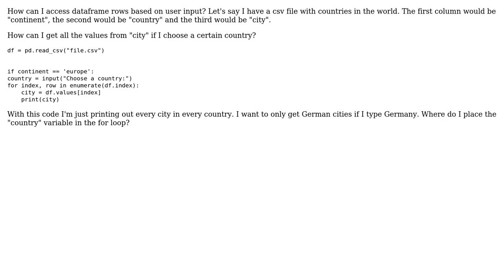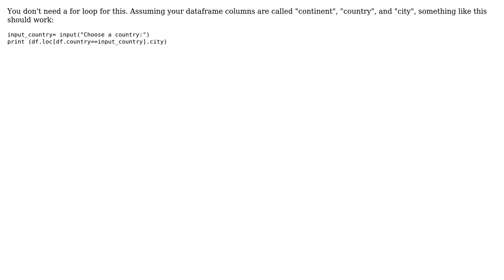How to access dataframe rows based on user input?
With thanks & praise to God, and with thanks to the many people who have made this project possible! You are responsible for your own actions.